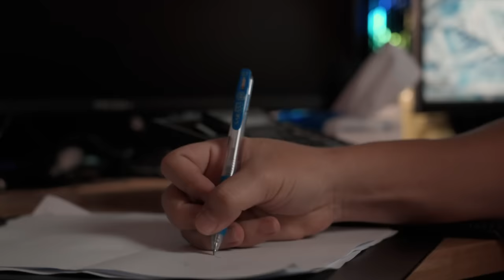HOW TO BREAK A SCAMMER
My next milestone is to scam the scammers back.

Filmed and Edited by:
Dennizngz @DennizNg

Facebook.com/wahbananasg